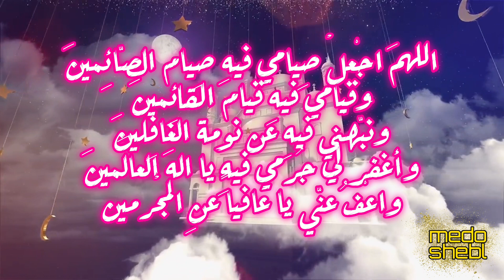دعاء اليوم اول أيام شهر رمضان